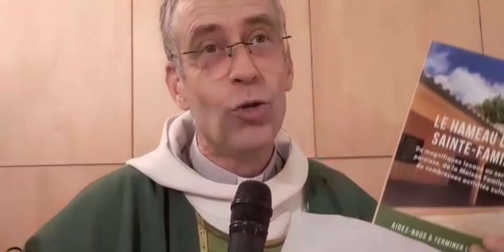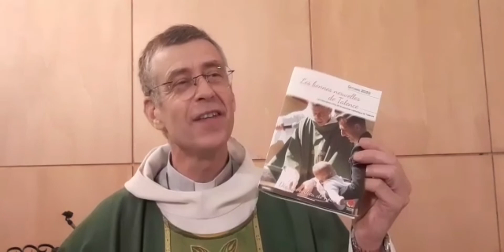En donnant !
Père Eric vous invite à la générosité pour les travaux du Hameau de la Saint-Famille